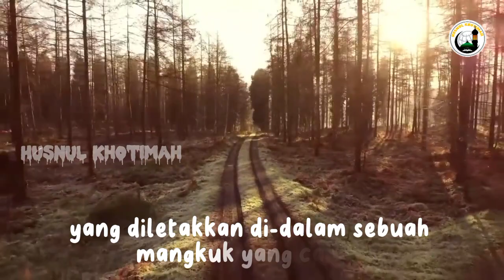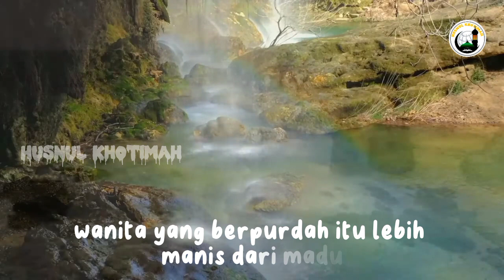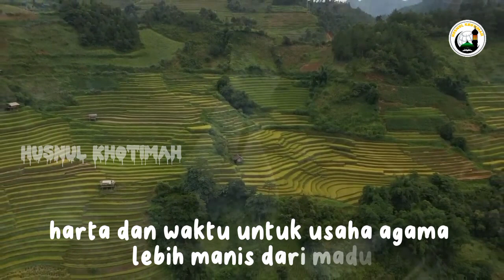DIALOG PARA SAHABAT NABI, ROSULULLOH, JIBRIL DAN ALLOH SWT